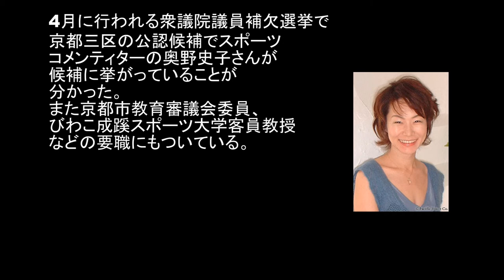京都３区奥野史子補欠選挙自民公認か？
奥野史子サイト